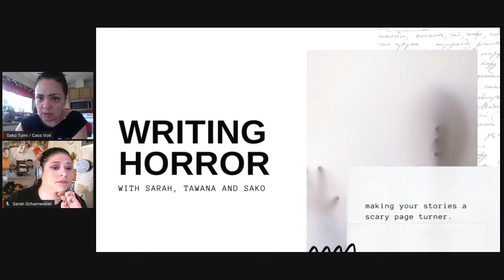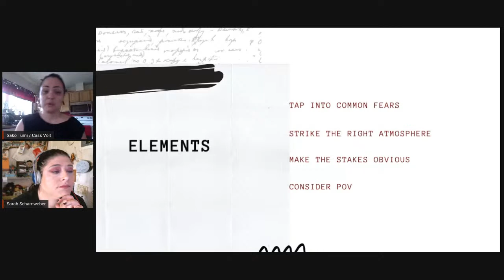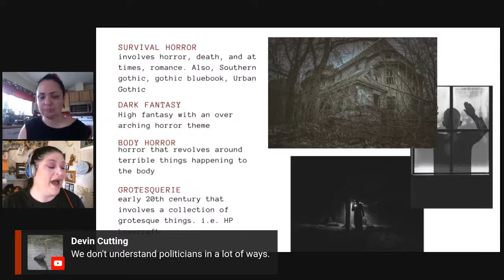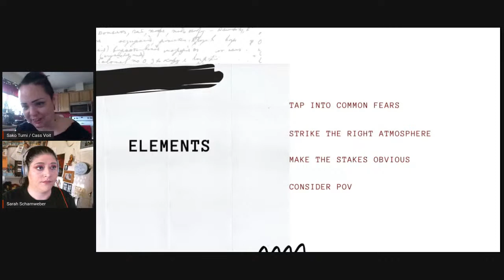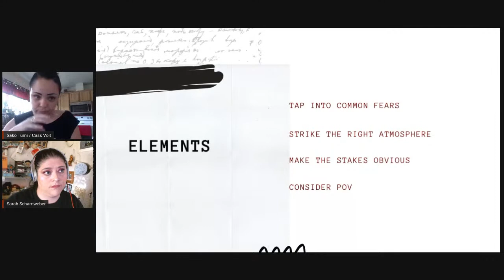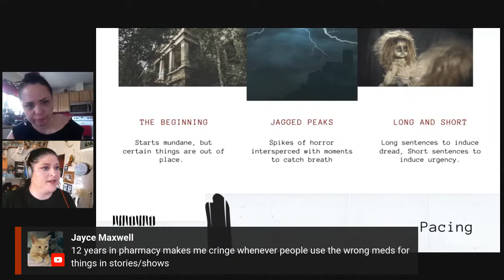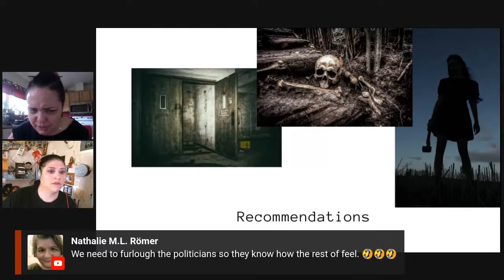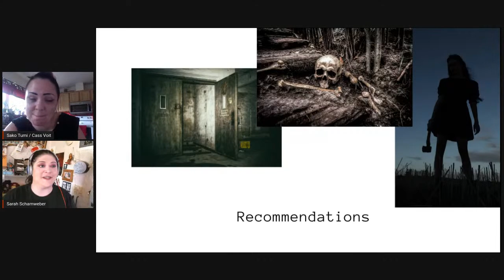Horror Writing Workshop!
Do you want to add a scary element to your stories? Join me with Sarah Scharnweber and Tawana Horror Writer to discuss just that.

Are you new to AuthorTube? Want to figure out where to start? Try my new website for some information and guidance.

Are you a roleplayer? GENCON IS THIS WEEKEND